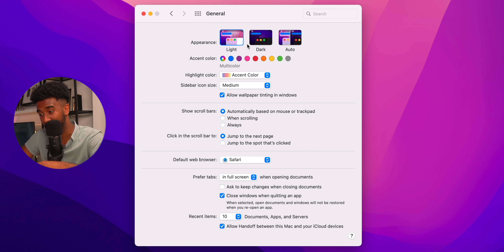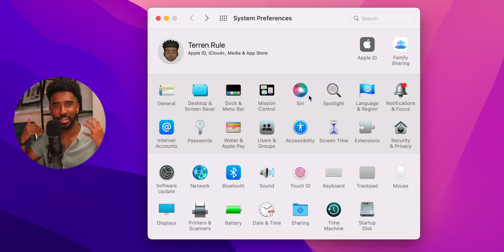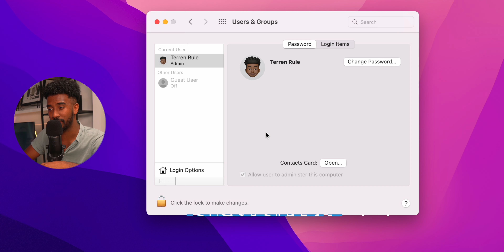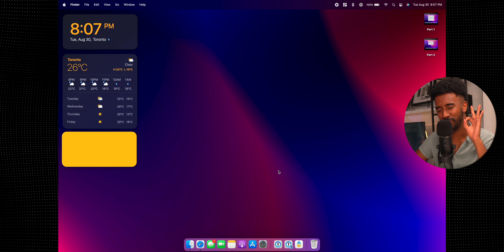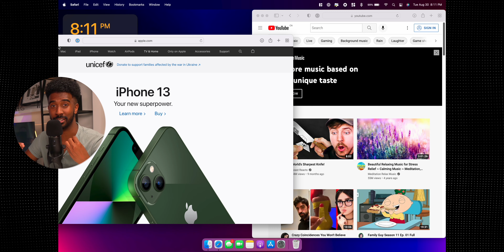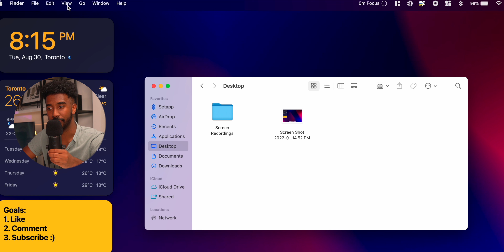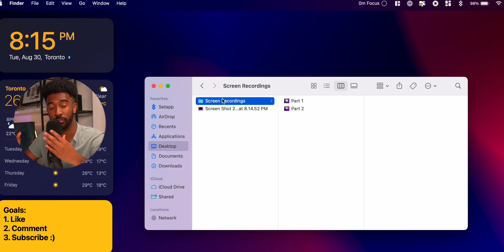First 15 Things To Do On New M2 MacBook Air! (Settings, Apps, & Tips)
New MacBook Air M2 Owner? These are the first 15 things to do on your new M2 MacBook Air. I discuss tips and tricks, which include settings and apps I recommend.

Speed up your Mac today with CleanMyMac X below!

Apple Studio Display
Apple Watch Ultra
Apple M2 Pro MacBook Pro
Apple M1 Pro MacBook Pro
M1 iPad Air
Google Pixel 7 Pro
TCL 4K Mini LED TV
Apple TV 4K
Apple AirTag
Belkin AirTag Holder
Flexispot Standing Desk
AirPods Max
AirPods Pro 2nd Gen
Anker Thunderbolt 4 Dock
Logitech MX Master 3 Mouse
Logitech MX Keys Mini
Satechi 3 in 1 Charging Stand
BenQ Screenbar Halo
Nanoleaf Shapes (Triangles)
Philips Hue HDMI Sync Box
Philips Hue Gradient Lightstrip (TV)
Philips Hue Lightstrip
Philips Hue Play Bars
PlayStation 5
Arctis Nova Wireless 7P Headset

📸 THE CAMERA GEAR I FILM WITH
Sony a6600
Sony A7R III
DJI Mavic Mini
Peak Design Travel Tripod (Carbon Fiber)
PGYTECH Mantispod Pro
Sony 11mm f/1.8
Sigma 16mm f/1.4
Sigma 30mm f/1.4
Deity V-Mic D3 Pro
Deity V-Mic D4 Mini

0:00 Introduction
0:12 System Preferences You NEED To Change!
2:52 Make Your MacBook Look Cool!
3:38 Life-Changing Mac Apps
5:15 VERY Useful macOS Shortcuts
5:46 Change These "Finder' Settings!